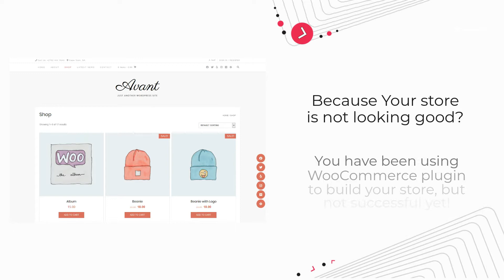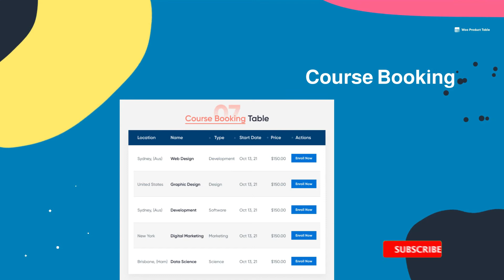The Most Popular Product Table Plugin For WooCommerce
Are you looking for a plugin to show your WooCommerce Products in a table view that is easy to operate? Then Woo Product Table Pro will be a good choice for you. It comes with an easy short code generator, customizing, which needs no programming knowledge.

Perfect for wholesale stores, product catalogs, order forms, restaurant orders & more. Fully responsive and mobile friendly.

Woo Product table is the most popular product table plugin for WooCommerce